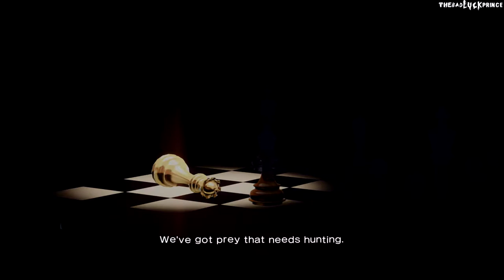Killer is Dead (PC):Part #2 - Episode 2: KILLER IS DEAD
Welcome, executioners.
Killer Is Dead?
Welcome to Part 2 of Killer is Dead played on the PC, upscaled to 1080p Quality. I hope you enjoy.

Note: No Commentary in this Series

My System:
OS: Windows 7 Ultimate
Processor: AMD APU A8-5500
Memory: 8 GB RAM
Graphics: AMD Radeon HD 7850